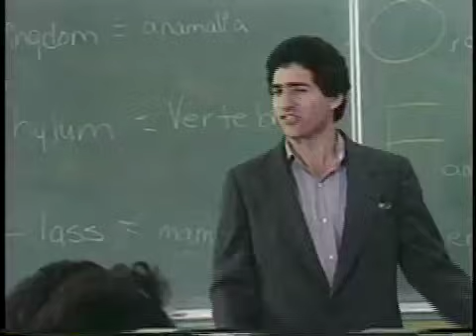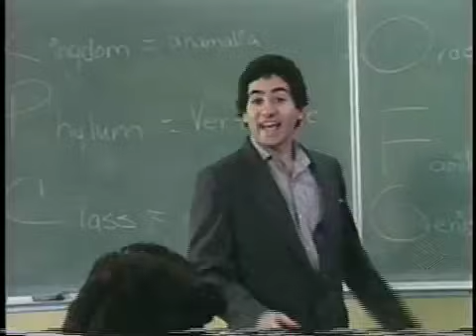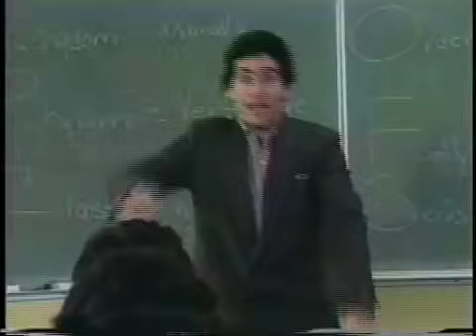Classification Rap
The Video that Started it All!  In 1989 T.H. Culhane, a brand new science teacher at Crenshaw High School in South Central L.A., joined forces with video instructor Phil Kuretski and together with their students they created T.H.'s first "Melodic-Mnemonic" -- a rap song that successfully embedded the Linnean system of classification -- Kingdom Phylum Class Order Family Genus Species -- using rap and melody as the carrier wave for the textbook data that students were expected to memorize.  Culhane's "Melodic-Mnemonic" method worked so well that his "at-risk" students were able to successfully compete with "gifted students" and test scores went up on biology exams.  For the next near decade Culhane expanded the subject matter he and his students covered using the Melodic-Mnemonic approach.  Recently, Culhane has been using the approach with the U.S. State Department's Cultural Affairs program, teaching science workshops in schools in Egypt, Kuwait, Oman, Morrocco, Israel and Palestine.